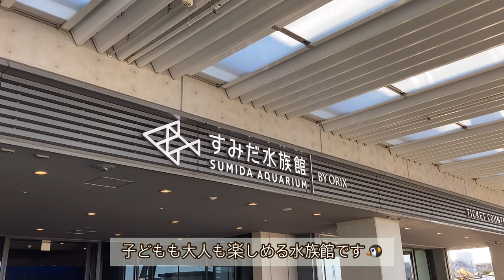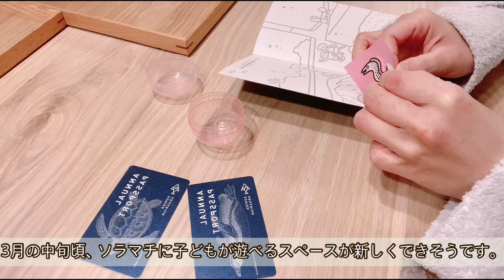【clean with me】小掃除してお部屋も心も綺麗に整える｜水族館で癒される｜簡単・最高のビビンバを作る｜Tidy up my room and mind by cleaning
こんにちは、Haruです:)

3月に入って日中、温かい日が多くなりましたね☺️
お家は掃除してもしても、気になるところは出てくるものですね😅
一気に時間をかけてお掃除するのは、なかなか出来ませんが、
少しの掃除でも綺麗になると気持ちがいいですよね✨
仕事復帰する今年こそ、小掃除を習慣化して、
お部屋も心も綺麗な状態を保てたらなぁと考えています。。

多くの方が動画を見てくださっていると思うと、本当に嬉しいです☺️
文章が下手なのでうまく伝えられているか分かりませんが、
とても感謝しております🙇‍♀️

これからも動画投稿していきます！
ぜひ見ていただけると嬉しいです🥰

Haru

■コウケンテツさんのビビンパのレシピ